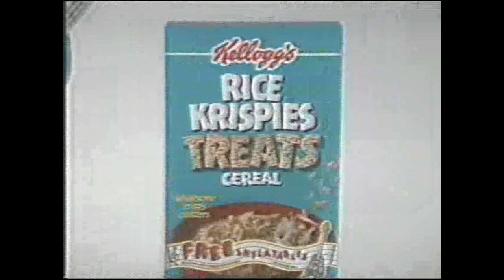Rice Krispies Treats Cereal Inflatable Instruments Giveaway Commercial (1994)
Recorded on WDRB 41 in 1994.